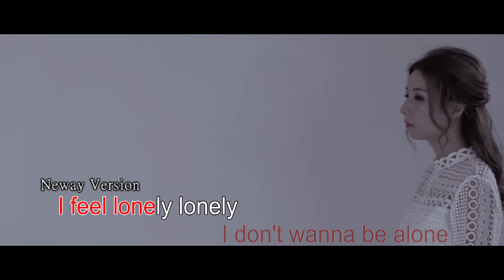[Neway新歌快遞] 譚嘉儀 Kayee Tam - Lonely